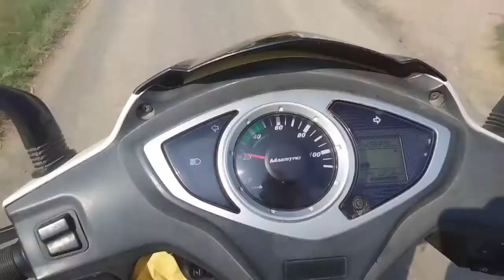Prank gone wrong 🤦🤦 || vollyball service Challange 500RS da 😂😂